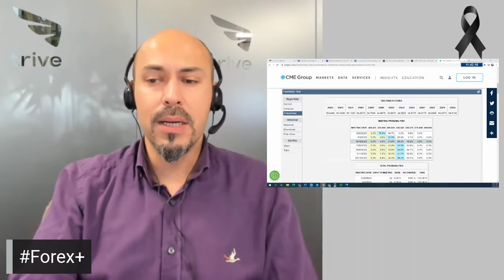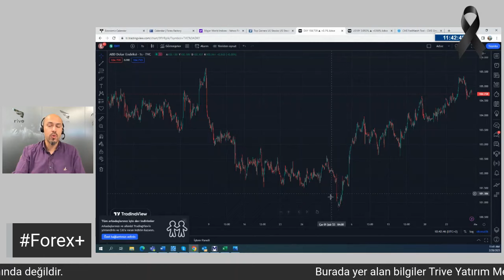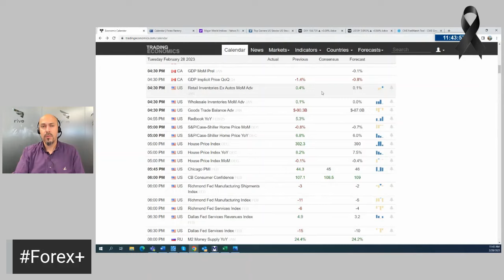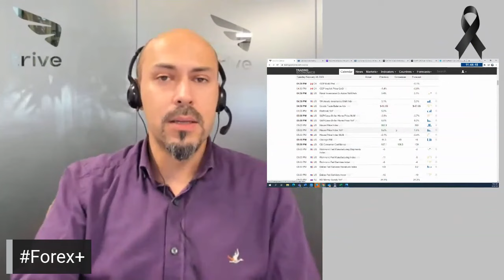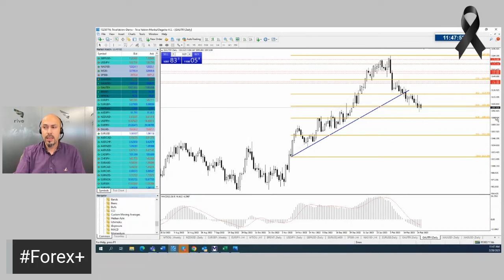Forex +| 28 Şubat 2023 - Mart Ayına Girerken Ons ve Gram Altın Beklentileri